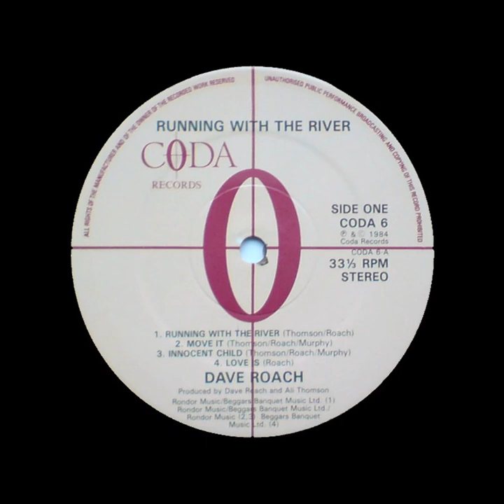David Roach - Running With The River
Running With The River ... label: Coda Records ... cat. CODA 6